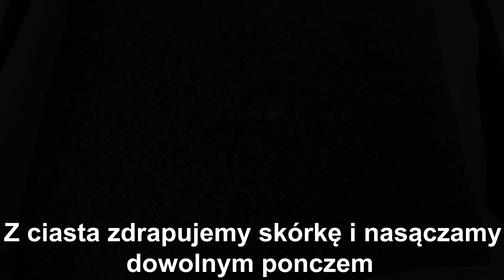MINOTAUR - CHOCOLATE CAKE WITH COCOA CREAM AND HAZELNUTS | CZEKOLADOWE CIASTO Z ORZECHAMI LASKOWYMI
🔴📑PRZEPIS:

SKŁADNIKI NA CIASTO:

4 jajka
1/2 szklanki cukru
szczypta soli
1/2 szklanki przesianej mąki
2 kopiaste łyżki kakao
1 łyżeczka proszku do pieczenia

WYKONANIE:

Do osobnej miski dodajemy przesianą mąkę, przesiane kakao, proszek do pieczenia i mieszamy.

SKŁADNIKI NA JASNY KREM:

1/2 szklanki cukru
1/2 szklanki mleka
200g miękkiego masła
2 szklanki mleka w proszku

DODATKOWE SKŁADNIKI:

dowolny poncz do nasączenia ciasta ( ja użyłam 1/2 szklanki wody wymieszanej z cukrem oraz sokiem z cytryny )

WYKONANIE:

Do garnka dodajemy cukier oraz mleko.
Wstawiamy na mały ogień, mieszamy i zagotowujemy.
Po zagotowaniu odstawiamy do wystudzenia.
Miękkie masło ucieramy, stopniowo dodajemy wystudzone mleko z cukrem i miksujemy.
Stopniowo dodajemy mleko w proszku i miksujemy.

Z Ciasta zdrapujemy skórkę i nasączamy dowolnym ponczem.
Wykładamy krem i rozsmarowujemy.

SKŁADNIKI NA KREM KAKAOWY:

500ml zimnej śmietany kremówki 30% lub 36%
1 łyżka cukru pudru
250g serka mascarpone
1 kopiasta łyżka przesianego kakao

DODATKOWE SKŁADNIKI:

100g orzechów laskowych ( posiekanych na mniejsze kawałki )
Wcześniej zdrapana skórka z ciasta ( pokrojona na mniejsze kawałki )

WYKONANIE:

Ubijamy zimną śmietanę kremówkę, następnie dodajemy cukier puder, serek mascarpone i miksujemy.
Dodajemy przesiane kakao i dokładnie miksujemy.
Wykładamy na jasny krem i rozsmarowujemy.

Orzechy siekamy na mniejsze kawałki.
Zdrapaną skórkę z ciasta kroimy na mniejsze kawałki.
Orzechy dodajemy do pokrojonej skórki z ciasta i mieszamy.
Posypujemy górę ciasta i wstawiamy do lodówki.

GOTOWE.